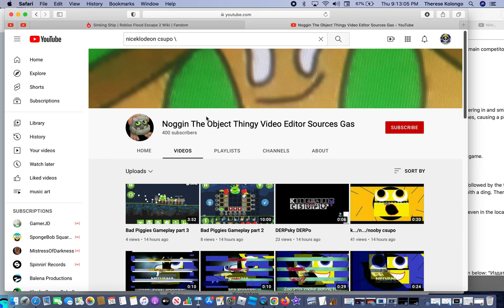bruh Noggin The Object Thingy Video Editor Sources Gas how